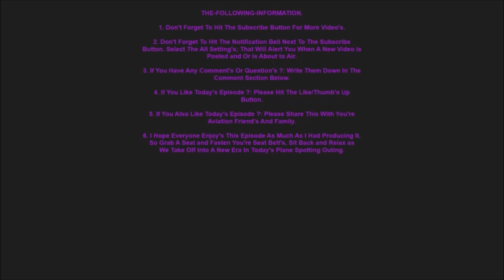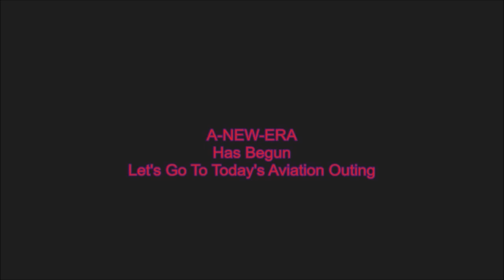(✈️🍑)-S08E07-Plane-Spotting-@-Valdosta-Regional-Airport – Saturday-2/3/2024-©-2024.wmv-(🍑✈️)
(✈️🍑) – |"HELLO-MY-FELLOW-AVIATION-FRIEND'S"|
After Spending most of my morning up north I managed to make it south to Valdosta Regional Airport and managed to arrive just in time to see Endeavor Air 5312 in Bombardier CRJ 900-(Twin-Jet)-(N919XJ) taxing by heading for Runway 36 where he would depart back to Atlanta. Then in behind will be N312PD Departing on Runway 18 to begin a Saturday Training Flight.